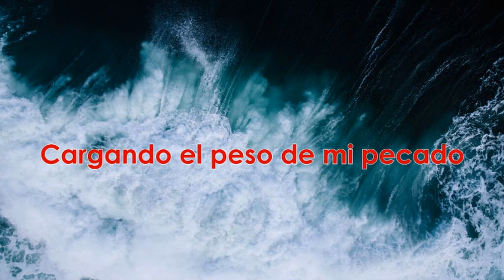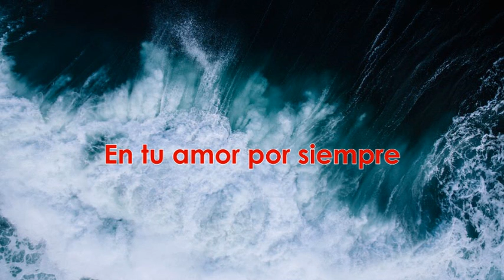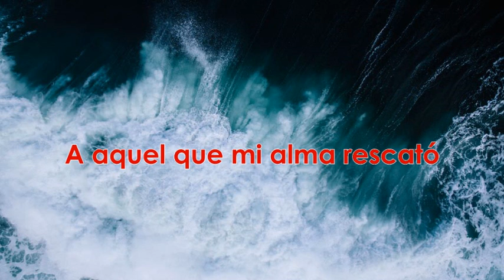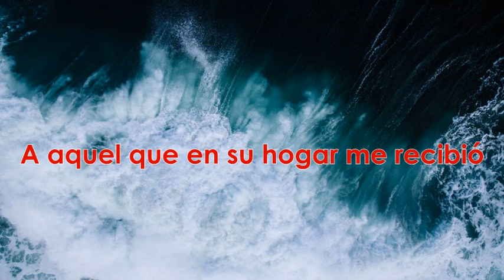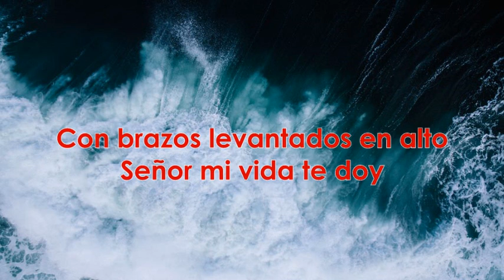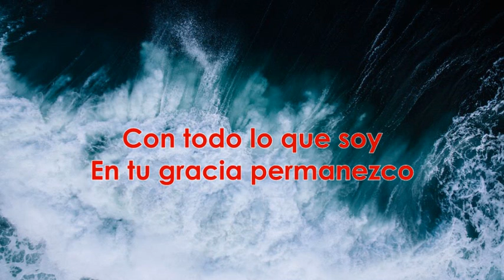Love On the Line - Hillsong Worship [Traducida al Español]